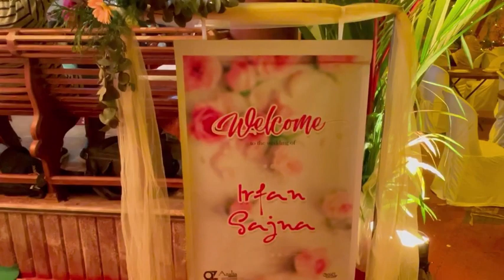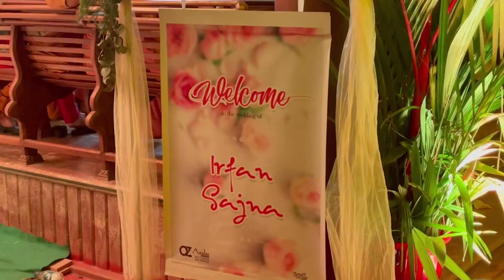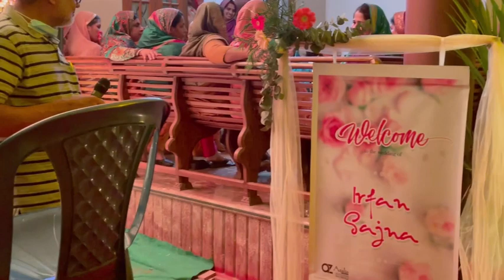Wedding Video | Irfan and sajna|wedding highlights ‌ | Kasargod-kanhangad | Cousin’s wedg |f3 faahi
Here is my new video of wedding

Pls go to d video
It’s a wedding video of my cousin irfan WEds sajna

Hope u all enjoyed it